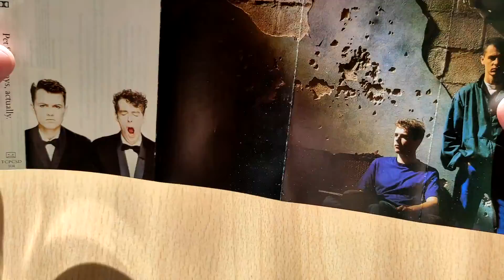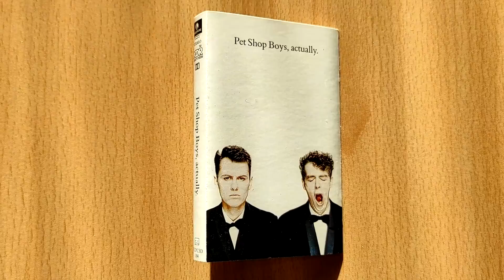Pet Shop Boys - Actually / cassette unboxing /